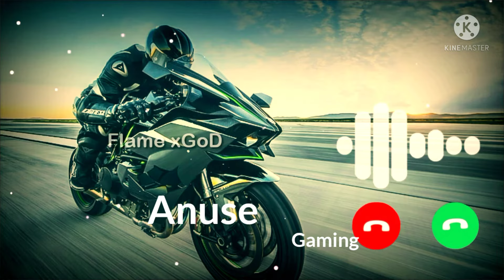Sundar Song!! Sundar DJ Songs!! Anuse Gaming!! Sad songs!! Kawasaki Ninja Bike !! Anuse Gaming 😈😈😈😈😈